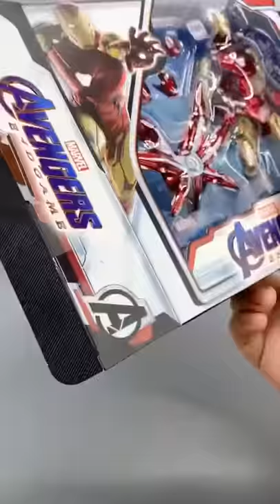Marvel movie series of the Avengers Iron Man Figure Toy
Do you know what model?
The character model wrist and ankle can be active, this is the last armor of Iron Man in the endgame of the Avengers.

My Facebook page uploads new product information, if you are interested, you can click this link.